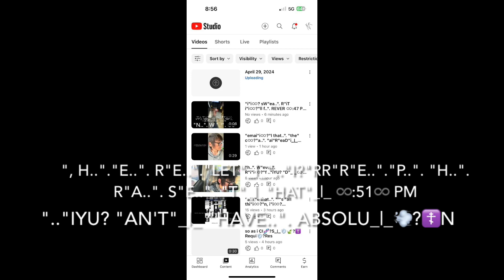"..". "'m m..". R"e el..". "ngaT"_|_"eD"_|_ "than herr" 11:17 PM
"a"Y"e wong i"i♾️?"f i"i♾️?"T"_|_
"keep..". "D"_|_♾️"i"i♾️?
"n'..". .
", g..".
"nna 🏀 .."iYU?9:14

"gi"i?"ve tajeff" n"..". neveR "i"iW♾️?"ll" 9:1111 PM

"i"i♾️?"T"_|_
"'"s "a..". s
"h.."ai"i♾️?
"m..".
".. have t..".
"D..". "that..".
"t..". "george's son""i"i♾️?"'m n..".
"t..". "D..". "i"i♾️?"n that t..". "attak..". c♾️
"hi"i♾️?"m, i"i♾️?"'m D"_|_♾️
"i"i♾️?
"n' T"_|_
"haT"_|_
"T"_|_♾️ "help..". "hi"i♾️?"m..". 9:4"th"R"ee, i"i♾️? "beli"i♾️?"eve, m..". "enani"i? 9"f..". UR
"anD"_|_ "fi"i♾️?"ve""i"i♾️?"f .."iYU?
"keep..". W"ai"i♾️?
"t..". "ng f..". R ".."    . "T"_|_
"li"i♾️?"ke T"_|_"haT"_|_
", then i"i♾️?
"'m g..".
"nna 🤔..". "i"i♾️?
"t..". "'"s "at&t..". 9:4 PM

"ni"i♾️? "hi"i♾️? "🧼, laura bush g..". "ni"i♾️? s"h..". U"..". 🪐 9:5"f..". UR 9:55 PM

"i"i♾️?"'m a judge h..". W "l..". "ng T"_|_
"haT"          _|_"T"_|_"ake..". s 1♾️:♾️111 PM

"n..gi"i?"ve..rr'e"R"i"i♾️?"ght..sergie" n"..". neveR "i"iW♾️?"ll" 1♾️:♾️1111 PM
"h..". "a..". Y "i"i♾️? "g..". "t..". ".."iYU?
"i"i♾️?"n p..". UR"e ..". s"i"i♾️?
"k..". "m..". "D"_|_
"..". s "..". "ei"i♾️?"ghT"_|_ 1♾️:♾️♾️ PM
sergie'"s "g..". "nna ki"i♾️?
"ll h..self n..". W
", he hate"s "🌎"🌎
", he alrreaD..". "👀 the" UniveRse 1♾️:♾️
"ei"i♾️?"ghT"_|_ 1♾️:♾️9 PM

"a"Y"e george's son the laura bush phrra"s
"e..". s"ei"iR?"..". Us"li"iY? "ae..". c♾️
"eD"_|_ ".."iYU?
", i"i♾️? "🤔..". "that..". 1♾️:19 PM

"he mean"s ".."iYUR? "m..". R"e k..". s
"h..". "e..". R"T"i_|_♾️?☦️
"han.." dongmei 11:".." "ni"i♾️?"ne" 11:21 PM